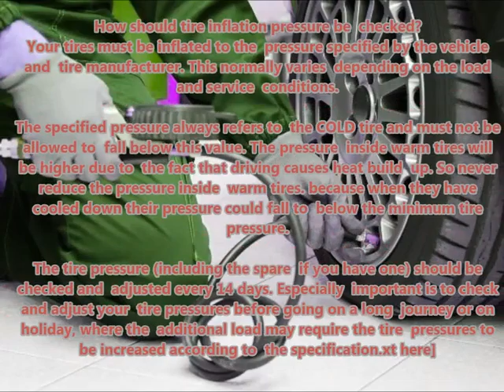LAND ROVER DISCOVERY 1999 01 2004 01 Recommended correct air tire pressure proper right inflate tir